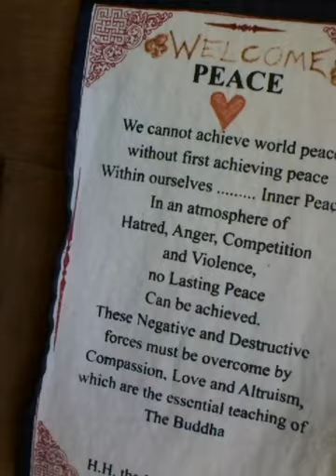Overcoming cravings with will power, and the support of good friends Eliza and Lau.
Working the program and using my tools